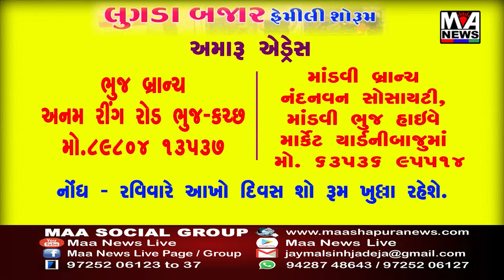સુત્રાપાડા તાલુકાના પ્રાચી તીર્થ ખાતે આવેલ શ્રી માધવરાય ભગવાનનું મંદિર પાણીમાં ગરકાવ